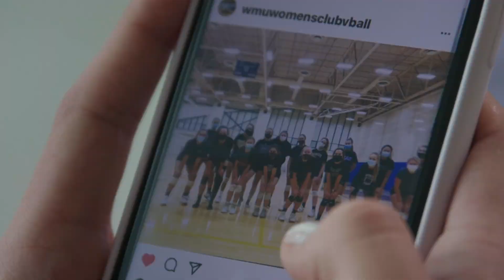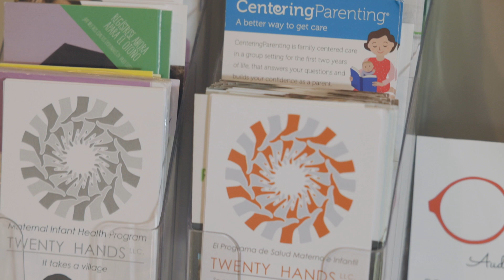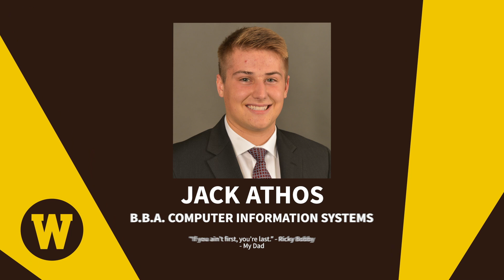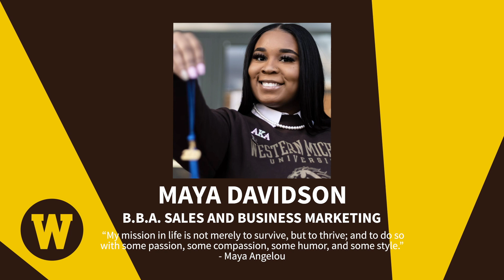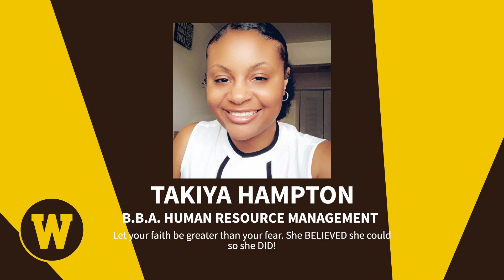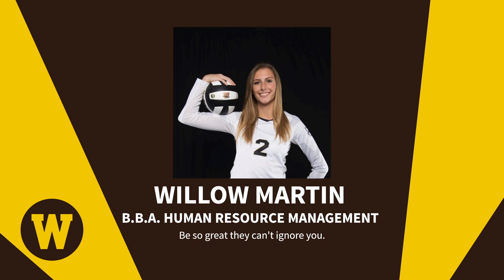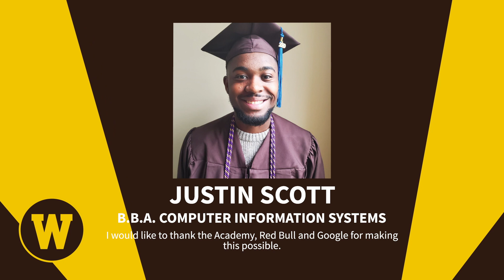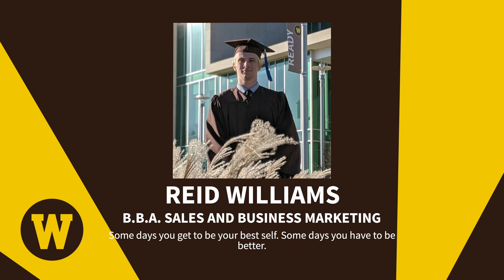Fall 2020 Virtual Commencement: Haworth College of Business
WMU presents Fall 2020 Virtual Commencement for the Haworth College of Business.

Video created by Overneath

Perfect Vision by Immersive Music
Purcell Trumpet voluntary by Ashoka
Handel - Alla Hornpipe (From Water Music) by Wilfred
Shine All Around by Gyom
A Moment In Time by Gyom